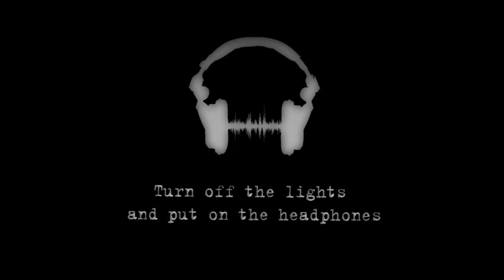MOTHER - Short True Scary Story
I live in Russia and create scary stories for you! I have prepared for you another short scary story about a mother who does scary things...

Made By: Nowardeya